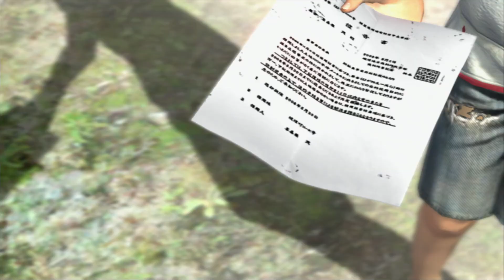Yakuza 3 / 龍が如く3 - PS3 - Part 2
As Im going to be away for ~21 days I figured id pre record a let's play so that every one would have something to watch while Im unable to stream and to keep my channel some what active. So following on from RGG2 we play through RGG3!

Those of you who have been following me for some time now know i do a Metal Gear Marathon every year over the Christmas to New Years period. As I will be out of the country over this time it will be delayed until I get back. It will be the first thing I do after I get back tho so please look forward to it!